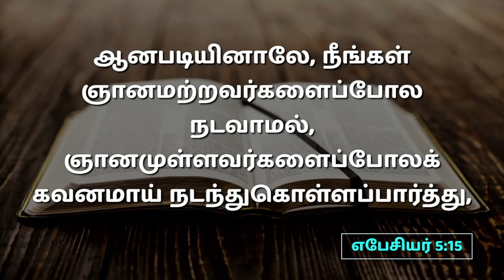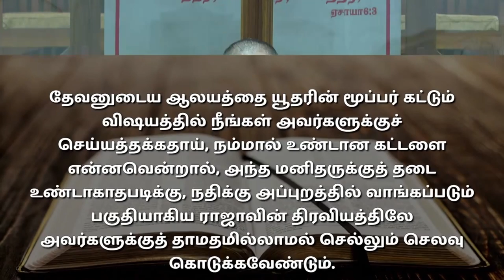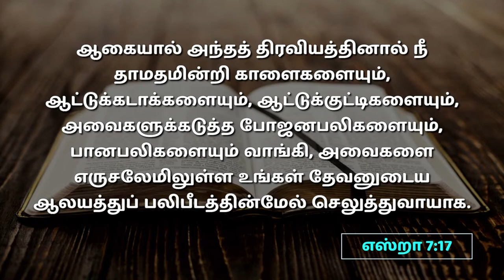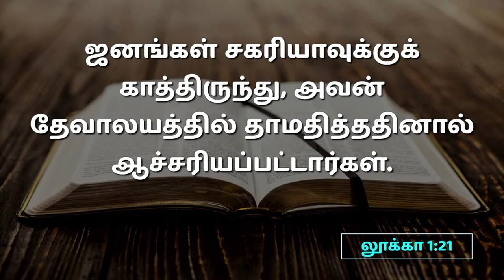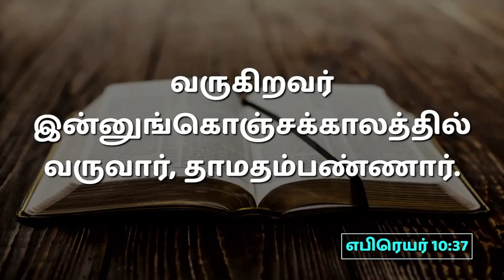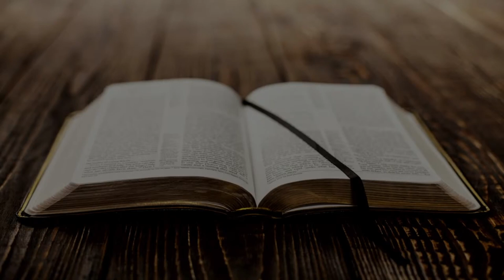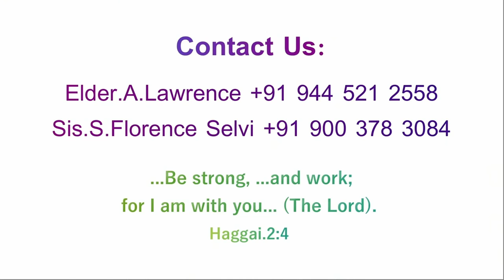13. தாமதம் (Delay) | பரிசுத்த உபவாச நாட்கள் | 25.07.2023 | Kadamalaikuntu FGPC